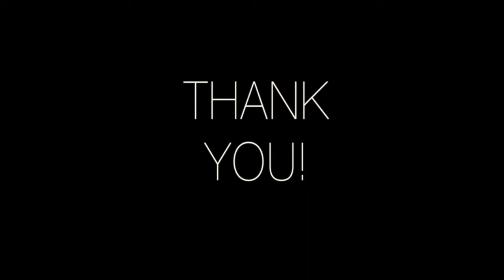A Word From HDEZ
A word from the heads of HDEZ. This was suppose to come out a long time ago but I just remembered. Sorry camera is a little TOO shaky. Thank BB (Marcos) -.-